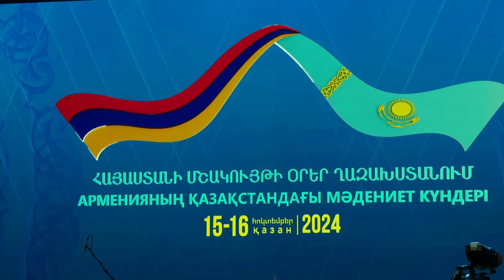Ղազախստանի և Հայաստանի նախագահները մասնակցել են են Ղազախստանում Հայաստանի մշակութային օրերի բացմանը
Ղազախստանի Հանրապետություն կատարած պաշտոնական այցի շրջանակներում նախագահ Վահագն Խաչատուրյանը և Ղազախստանի նախագահ Կասիմ-Ժոմարտ Տոկաևը Կալիբեկ Կուանիշբաևի անվան Ղազախստանի ազգային երաժշտական-դրամատիկական թատրոնում մասնակցել են Ղազախստանում Հայաստանի մշակութային օրերի բացման արարողությանը:

Միջոցառման ընթացքում ՀՀ կրթության, գիտության, մշակույթի և սպորտի նախարար Ժաննա Անդրեասյանը և Ղազախստանի մշակույթի և տեղեկատվության նախարար Աիդա Բալաևան հանդես են եկել ողջույնի խոսքով: Միջոցառման պաշտոնական բացմանը հաջորդել է մշակութային ծրագիր: